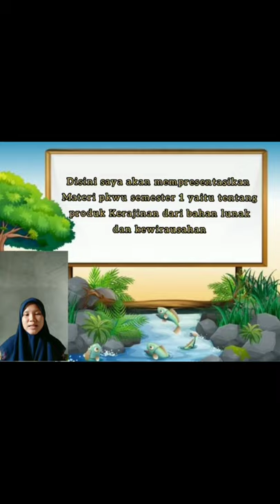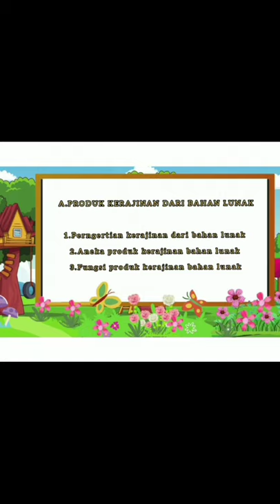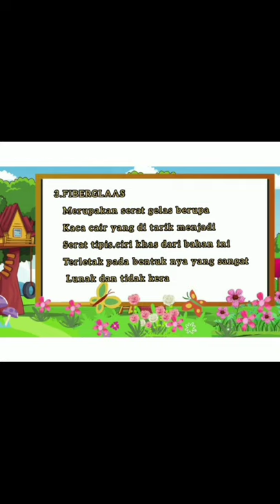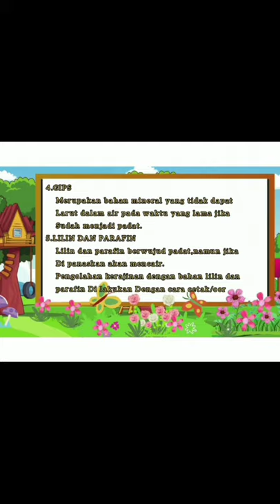PRODUK KERAJINAN DARI BAHAN LUNAK - MATERI PELAJARAN - PKWU